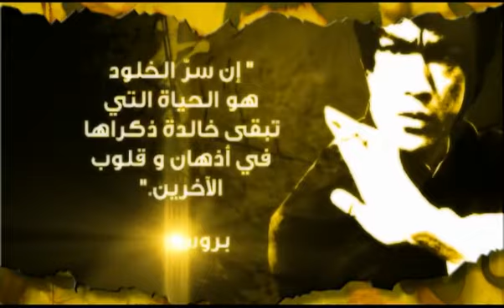Bruce Lee teaser (National Geographics Abu Dhabi channel)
Scope of work: everything